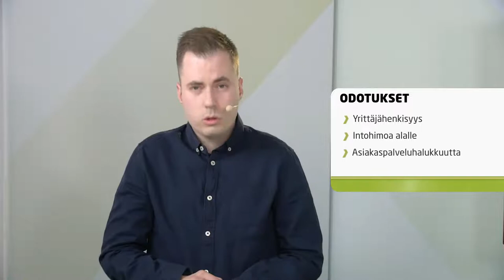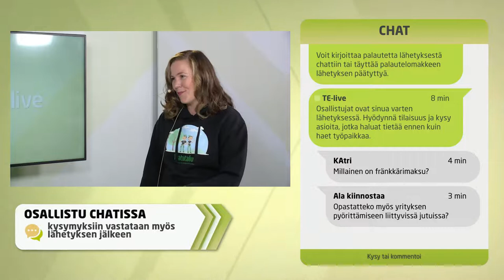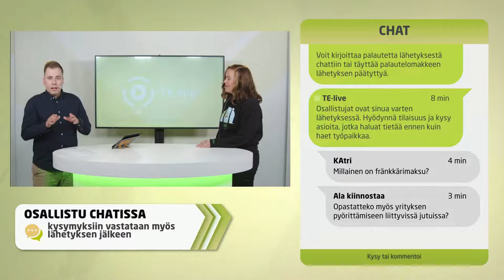Kohti siistimpää huomista Suomen Laatutakuu-yrittäjänä!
Suomen Laatutakuu Palvelut etsii nyt uusia yrittäjiä Kuopioon, Turkuun, Helsinkiin, Hämeenlinnaan, Ouluun, Lahteen ja Jyväskylään!

Tämä lähetys on teille kaikille, ketkä olette haaveilleet oman yrityksen perustamisesta!

Siivousyrittäjillä riittää töitä ja alan arvostus on kovassa nosteessa. Et tarvitse välttämättä aiempaa kokemusta siivousalalta tai yrittämisestä, koska sinut perehdytetään alalle. Valmis asiakaskunta takaa sen, että saat heti liikevaihtoa ja rahaa elämiseen sekä yrityksen pyörittämiseen. Tärkeintä on, että sinulta löytyy yrittäjähenkisyyttä sekä haluat laittaa itsesi likoon ja menestyä. Laatutakuu-yrittäjyys sopii myös jo toimivalle siivousalan yrittäjälle.

Miksi Laatutakuu-yrittäjäksi?

Laatutakuu-yrittäjänä teet työtä itsellesi ja vaikutat näin suoraan omaan ansiotasoosi, työn määrään, sisältöön ja laatuun. Laatutakuu-yrittäjyys tarjoaa helpon ja turvallisen tavan aloittaa itsenäisen yrittäjän ura tunnetun ja hyvämaineisen ketjun jäsenenä. Ketju tukee yrittäjää aloitusvaiheessa sekä koko yrittäjyyden ajan. Sinua autetaan yrityksen perustamisessa sekä rahoituksen ja asiakaskohteiden hankkimisessa.

Laatutakuun asiakas- ja yrittäjätyytyväisyys ovat tutkitusti alan parhaita! Mukana lähetyksessä kokemuksista on kertomassa Kuopiolaisen Siivousliike Eemanin yrittäjä:

Seuraa suoraa lähetystä ja osallistu keskusteluun netissä TE-liven nettisivuilla. Voit esittää omia kysymyksiä osallistujille koko lähetyksen ajan chatin kautta, halutessasi anonyymisti. Lähetyksestä jää myös tallenne TE-liven nettisivuille.

Aikaleimat:
0:00 Aloitus
0:14 Faktat
0:40 Laatutakuu-yrittäjän mietteitä
2:49 Liisa Väänänen, ketjupäällikkö, Suomen Laatutakuu
3:44 Arvot
4:15 Työntekijän vastuut
5:03 Odotukset
5:56 Työnantaja lupaa
7:27 Palkka
8:46 Elvi Mankinen, yrittäjä, Siivousliike Eeman Oy
11:03 Chat-osio
12:11 Hakusuositukset